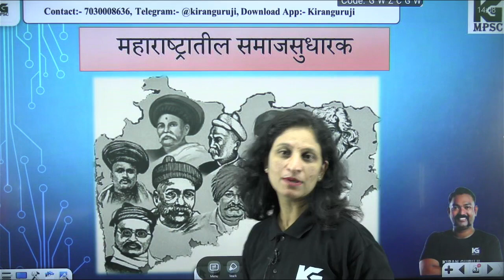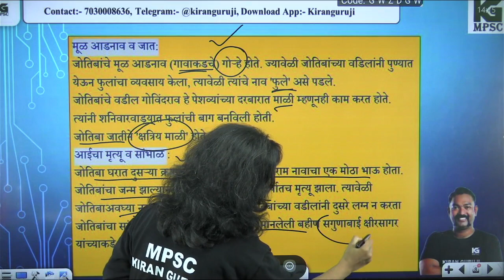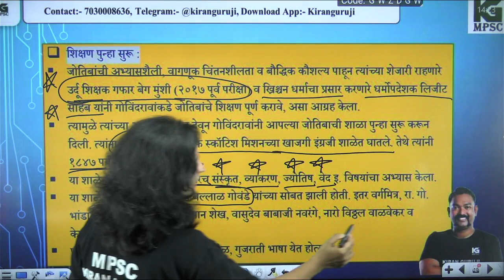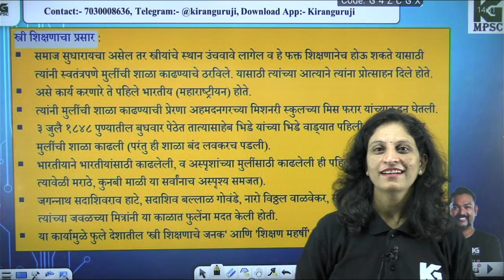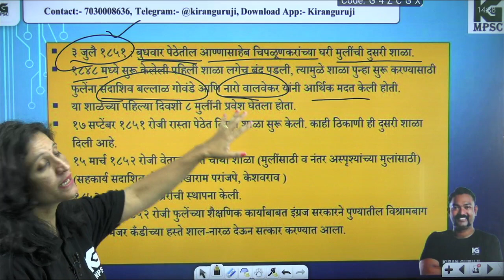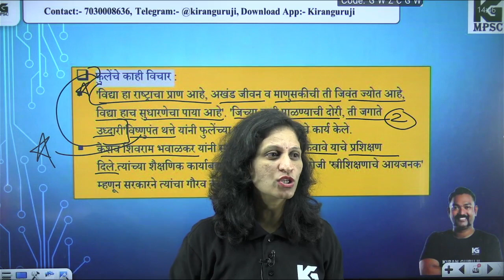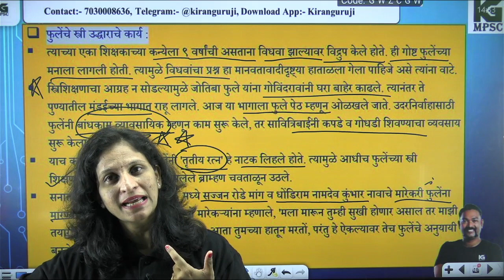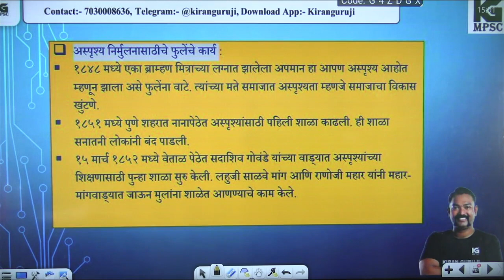महात्मा ज्योतिबा फुले / DEPT PSI DEMO LECTURE / / By Dr. Swarashri Gayakwad madam.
कल्पवृक्ष ठोकळ्याच्या वतीने  महाराष्ट्रातील DEPT PSI ची तयारी करणाऱ्या विद्यार्थ्यांसाठी अद्यावत माहितीच्या आधारावर तयार केलेल्या टेस्ट
क्रमिक (शालेय) पुस्तकांचा संधर्भ, महाराष्ट्रातील गाजलेल्या संधर्भ पुस्तकांचा व कल्पवृक्ष ठोकळ्याच्या संदर्भाचा समावेश.
परीक्षेच्या तयारीवेळी अभ्यासासोबत टेस्टचा पण समावेश केला तर स्कोर वाढतो
१३ वर्षांची विश्वसनीय परंपरा